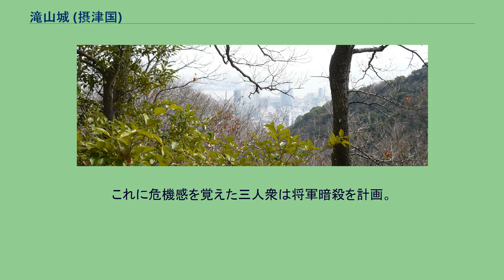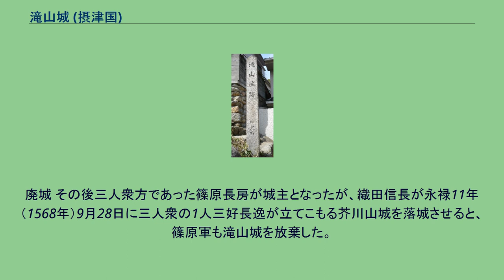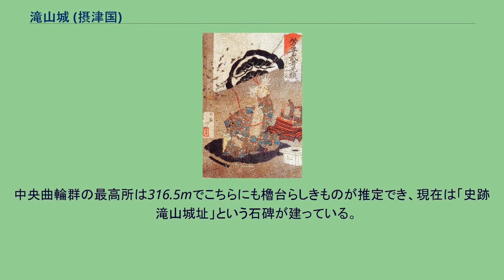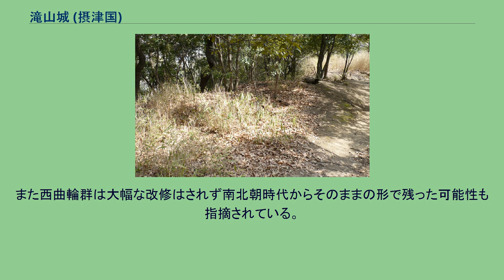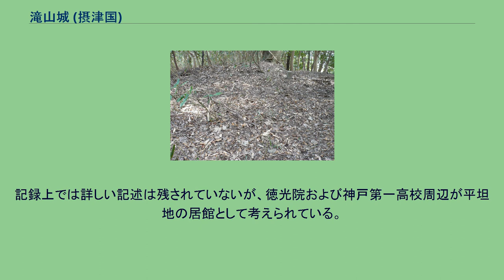滝山城 (摂津国)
滝山城（たきやまじょう）は、兵庫県神戸市中央区の城山にあった日本の城。
山陽新幹線の新神戸駅の裏山、「布引の滝」の西に位置する。
新神戸駅の裏山 兵庫県神戸市中央区の城山の標高は316.5m、比高は約250m。
開発が盛んな神戸の地にあって、遺構の状態は良好で30以上の曲輪群、堀切、土塁などが残っており、戦国時代の姿がそのままの形で残っている貴重な城跡である。
また城跡へは山陽新幹線の新神戸駅より左に登っていくハイキングコースが整備されている。
滝山城の歴史は大きく赤松氏時代と戦国時代に分けられる。
滝山城の築城年代は定かではないが、文献上の初見で、「正慶2年（1333年）4月より下向人申云、3月17日赤松入道京都七条まで打ちいるといえどもおしかえすべく、帝は六派羅の北殿に御入云々、赤松は本の生田の布引の城にこもる云々、その後八幡に陣を取る云々」（『正慶乱離志』）とあり、この「生田の布引の城」と記載されているのが滝山城の事である。
元弘3年（1333年）1月11日、大塔宮護良親王の命を受けた赤松則村（円心）は白旗城に挙兵して麻耶山城まで出軍し、千早城に立て籠もる楠木正成を援護し（元弘の乱）、自らも京都を狙っていた。
同年2月11日に麻耶山城に六派軍をおびき寄せ、側面攻撃し六派軍を敗退（六波羅の戦い）させた。
赤松軍はこれを好機と捉え、京都近くまで攻撃したが、今度は逆に六派軍に反撃され滝山城に立て籠もったようである。
赤松軍は同年4月3日に滝山城を出撃して六派軍を攻撃したがまたしても敗れた。
赤松軍は千種、結城軍の援軍を得て、六派軍を八幡、山崎で破り、5月7日に足利尊氏軍と協力して入京を果たした。
その後、滝山城の城主は円心の息子赤松範資になったり、後醍醐天皇方に渡ったり、再び範資の息子赤松光範に戻ったりした。
更にその後、滝山城や多々部城は南朝軍に何度か攻められたが、城の守りが堅く河内に引き返したと伝えられる。
永徳元年（1381年）10月3日に赤松光範が死去すると、文明年間には赤松氏の家臣であった井上成陰が城主になっていたようだが、滝山城がどのようになったかそれ以外の詳細は不明で、一旦廃城になっていた可能性もある。
松永久秀画像 現在の滝山城に改修したのは松永久秀で、三好長慶が西摂の拠点として家臣の松永久秀に命じ大幅に改修させている。
『細川両家記』によると、弘治2年（1556年）7月10日に久秀は長慶を堺から滝山城に招き、歌舞音曲、千句音曲、能でもてなしたという記載が見受けられ、この頃が滝山城の全盛期で越水城も支城としていたようである。
永禄7年（1564年）7月4日に長慶が死去すると、滝山城の運命も大きく変化する。
後継をめぐって三好三人衆と久秀が争うことになる。
滝山城の戦い 三好長慶の死後、跡目は甥の三好義継となったが養子という事やまだ幼いこともあって、後見に三好三人衆と共に重臣であった松永久秀がなった。
長慶の死後、三好氏が弱体しているのを察知した室町幕府13代将軍足利義輝は、役職を与えるなどして幕府の権威回復に力をつけてきた。
これに危機感を覚えた三人衆は将軍暗殺を計画。
永禄8年（1565年）5月19日に義輝を討ち取るという大事件（永禄の変）が発生した。
三好政権の障害となっていた義輝を排除したものの、これ以降三人衆と久秀との間で政権内の主導権争いが顕在化していく。
永禄9年（1566年）2月、三人衆は安宅信康に命じて淡路水軍を率いて滝山城攻略を開始した。
この時の守将は不明（久秀は不在であったという説もある）であるが、城の守りは非常に固く11名の首を打ち取っただけで兵を引いた。
その後しばらくは膠着状態が続いていたが、安宅軍に三木氏、明石氏、衣笠氏などの播磨勢の援軍が到着、水の手を切り同年8月17日総攻撃を仕掛け、ついに落城させた。
廃城 その後三人衆方であった篠原長房が城主となったが、織田信長が永禄11年（1568年）9月28日に三人衆の1人三好長逸が立てこもる芥川山城を落城させると、篠原軍も滝山城を放棄した。
その後花隈城の支城となり池田泰長が城主となったようだが、荒木村重の謀反（有岡城の戦い）により花隈城に立て籠もった時（花隈城の戦い）には、滝山城はすでに放棄されていたと思われており、逆に織田方の攻略の拠点として使用されたようである。
花隈城の落城を最後に滝山城の記録に現れてこないため、花隈城の落城と同時期に約260年の歴史に終止符を打ったと推定されている。
滝山城の城...